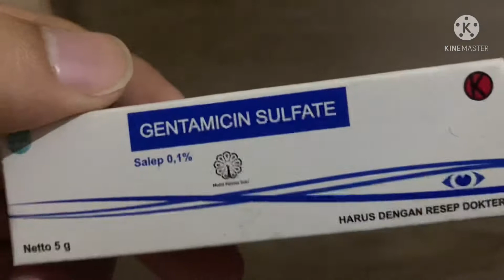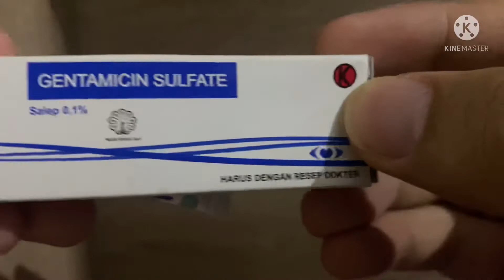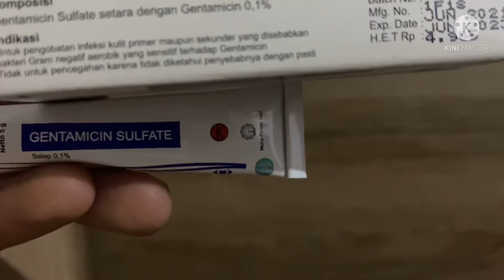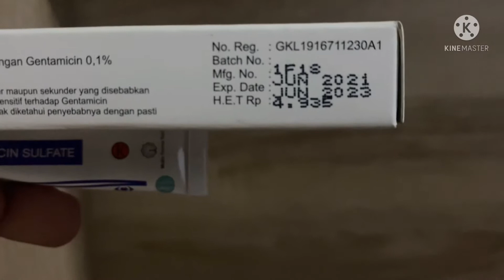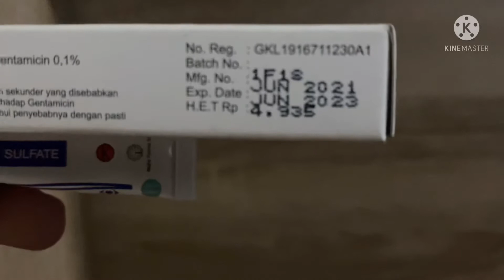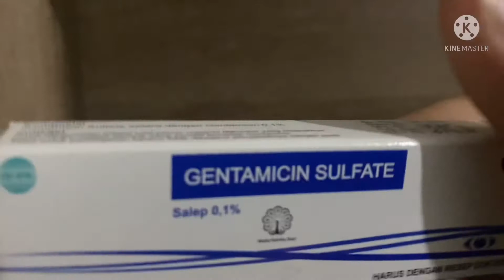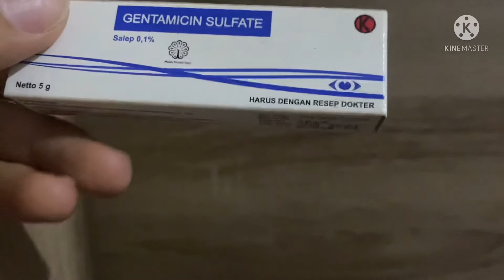Antibiotik salep Gentamicin untuk berbagai infeksi bakteri pada Kulit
Dalam video ini meliput :
- antibiotik gentamycin untuk pengobatan infeksi kulit seperti pioderma,
- salep antibiotik untuk penyakit bisul (Folikulitis)
- salep antibiotik untuk impetigo bulosa
- salep antibiotik untuk impetigo krustosa
- harga gentamycin salep
- jenis jenis infeksi kulit pada anak dan dewasa
- bisul pada anak dan dewasa dan cara pengobatanannya dengan salep antibiotik gentamycin
- Salep antibiotik untuk mengatasi koreng pada anak